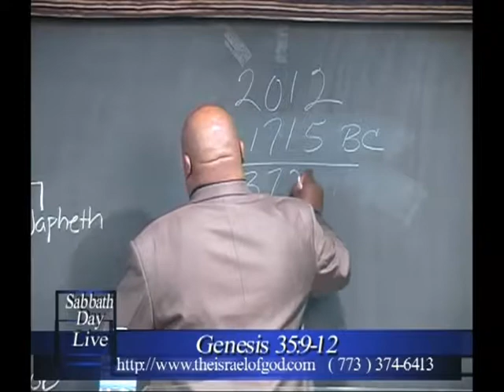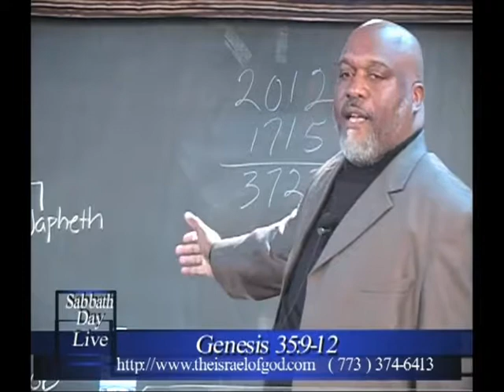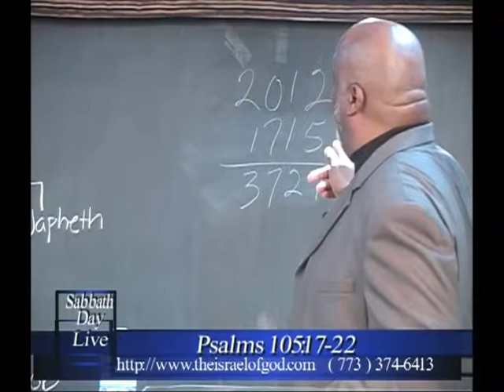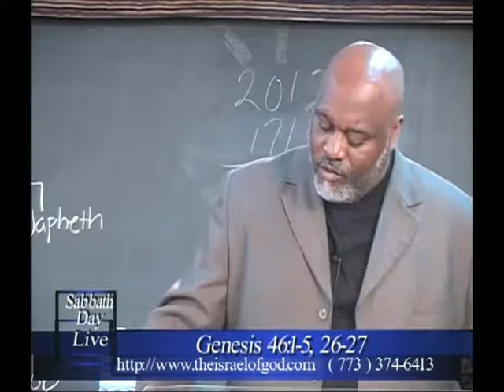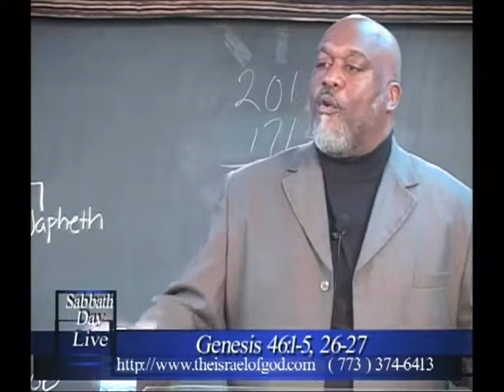Joesph an Israelite was ruler over eygpt at the age of 30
Part 1 through part 6 is as follows:

Color
Slavery
Spiritual Death and Resurrection
The Priest of God
The Adoption